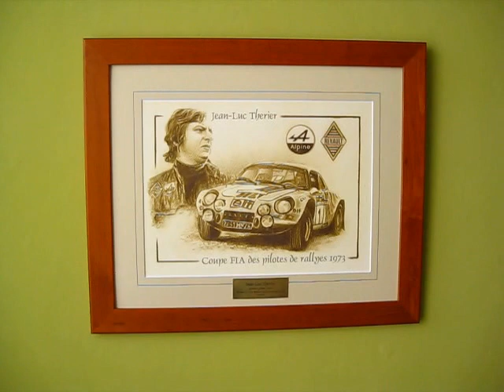034 Jean Luc Therier Renault Alpine A110 1973.avi